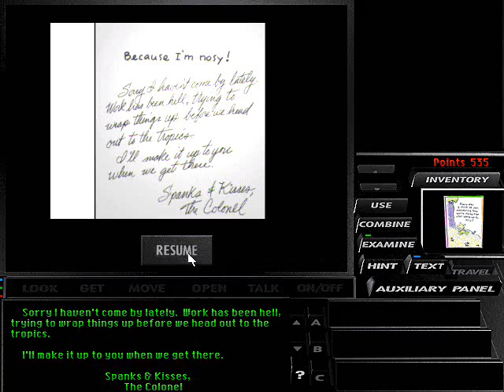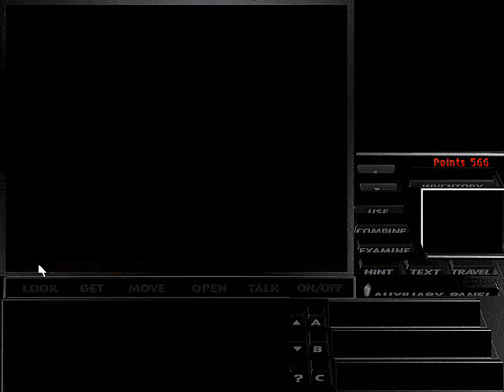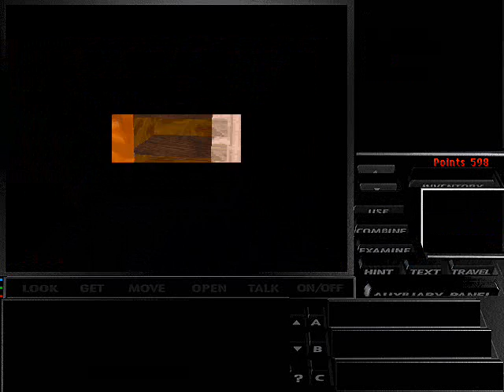Tex Murphy: Under A Killing Moon - 11 - Day 4 (Part 1/2)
The bad part is that Tex's have been beaten up. The worst part is that he's being used to steal the statuette. Time to find out the truth.